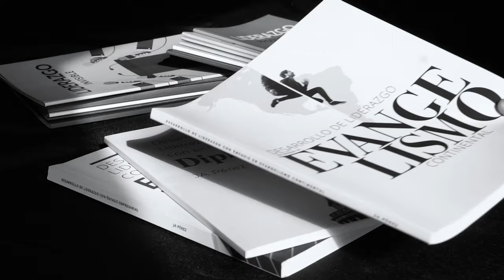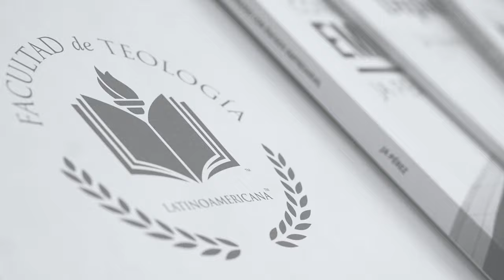¿Es bíblico ungir con aceite? Ungir con aceite a los enfermos, ungir ministros, bancas de iglesia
¿Es bíblico ungir con aceite? ¿Ungir con aceite a los enfermos?
¿Es bíblico ungir ministros para el ministerio usando aceite?
¿Ungir las bancas de la iglesia?
¿Es bíblico derramar aceite desde avionetas para ungir la ciudad?
¿Son estas practicas bíblicas?
¿Se usa aceite para ungir personas o objetos en el Nuevo Pacto?
En este video,  estudiamos el aceite de la unción en el contexto de Antiguo y Nuevo Pacto. Analizamos los textos bíblicos y estudiamos esta práctica a la luz de principios sanos de interpretación.
Haz "like" 👍 si te bendice el tema, y si tenes preguntas o dudas, déjalas en los comentarios. Estaré respondiendo a todos.

VIDEO Y LIBRO GRATIS: ¿Existen apóstoles hoy en día? Manipulación: Apóstoles modernos, la cobertura y el diezmo de diezmos
[Incluye el libro gratis]  Manipulación: Apóstoles Modernos, La Cobertura y El Diezmo de Diezmos
Ver: